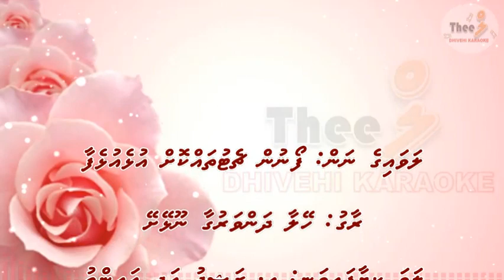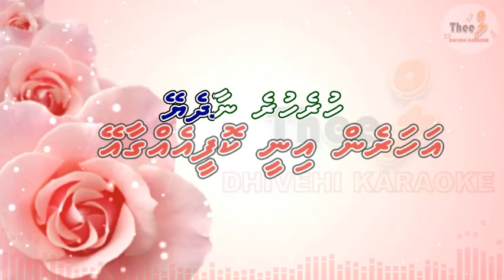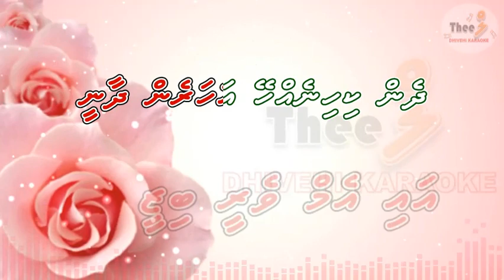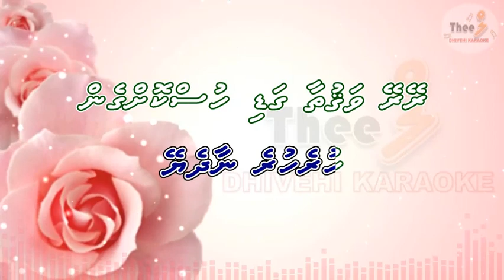Foanun chat thahkoh ulhe ulhefaa DUET by Theel dhivehi karaoke lava track